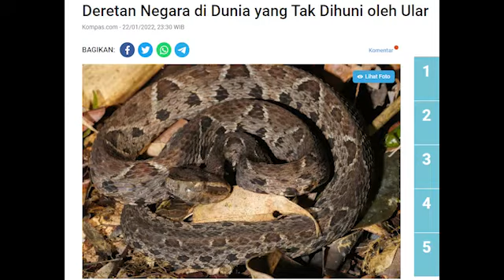DERETAN NEGARA YANG TAK DIHUNI OLEH ULAR !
Ular merupakan hewan yang mudah dijumpai oleh manusia. Mulai dari di hutan hingga pemukiman masyarakat.

Tapi tahukah kamu bahwa ada negara-negara di dunia yang sama sekali tidak dihuni oleh ular atau nol populasi.

Dilansir dari kompas.com, Diantara banyaknya negara-negara di dunia, ada sejumlah negara yang tidak dihuni oleh luar. Negara tersebut yakni Islandia, Irlandia, Selandia Baru, dan Vatikan.

Selain negara-negara tersebut ada juga wilayah seperti Antartika, Hawaii, serta Greenland yang termasuk daerah yang tak dihuni ular.

Salah satu alasan kenapa Ular tidak menghuni suatu kawasan ialah tidak adanya kawasan hutan alami.

Selain karena faktor cuaca dan kondisi geografis, ada pula wilayah di permukaan bumi yang tak dihuni ular sama sekali karena wilayah tersebut tak memiliki kawasan hutan alami sama sekali, contohnya di negara Vatikan.